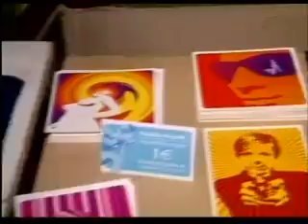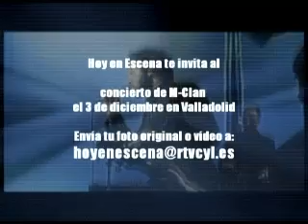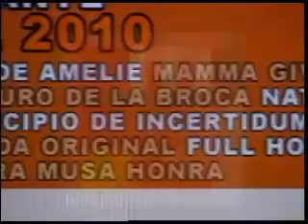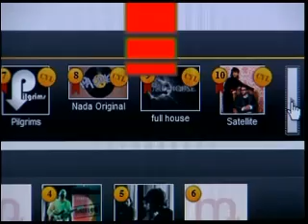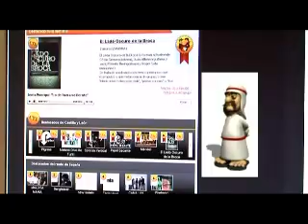Hoy en Escena Música (27-11-2010)